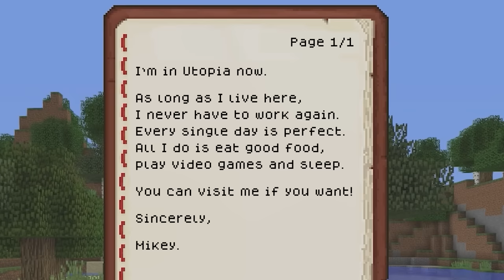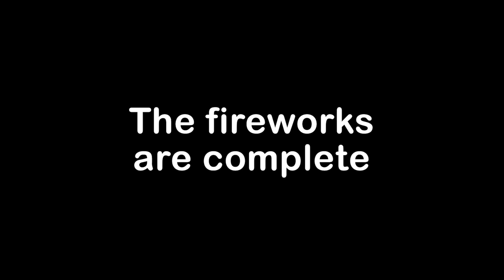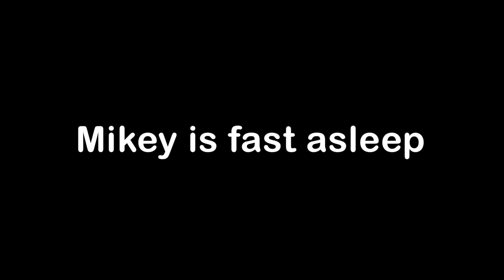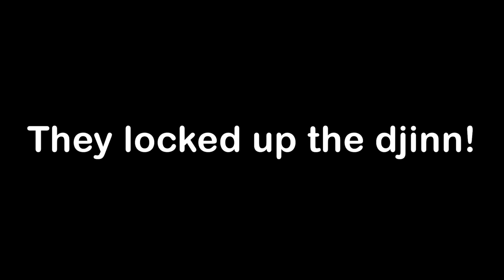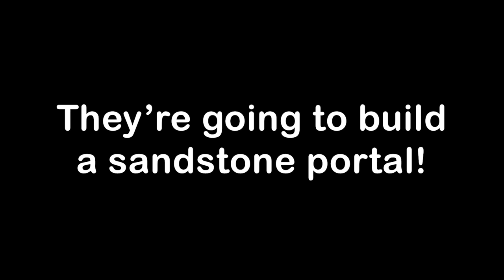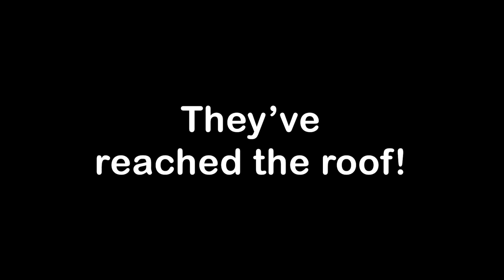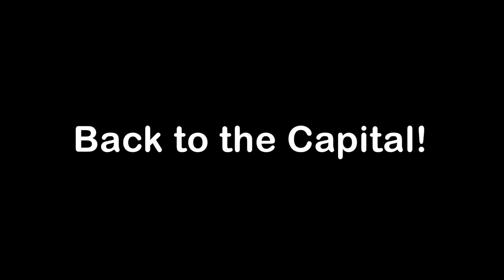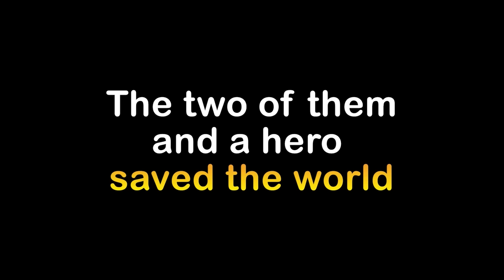UTOPIA : The Movie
Today, we have a special adventure to share with you! A journey to a marvelous far off world where things seem just a little too good to be true, our escape, and and friends we've made along the way!